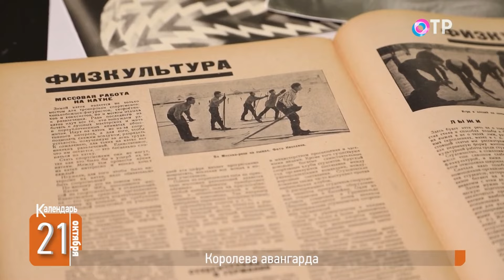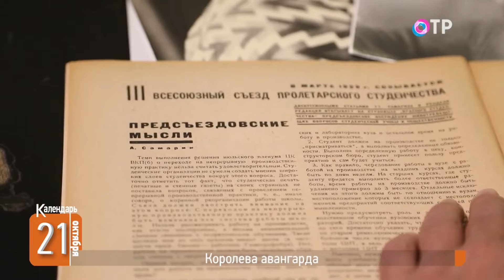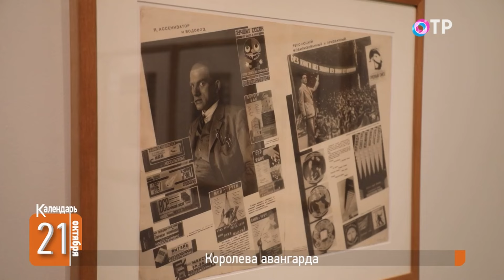Варвара Степанова. Королева авангарда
🗓️ «У нас будет фантастическая обстановка. Мы будем жить странно. Действительность сделаем грезой, а грезы – действительностью». Таким был мир художников-авангардистов Александра Родченко и его жены – Варвары Степановой, которая родилась 130 лет назад, 21 октября 1894 года, и была не просто верной спутницей мужа, а талантливым творцом. Иллюстрировала книги, создавала красочные театральные декорации. А ткани, украшенные ее орнаментами, мгновенно раскупались.

🗓️ Как Варвара Степанова повлияла на моду? И как стала королевой авангарда?